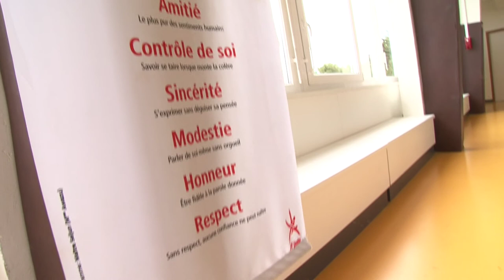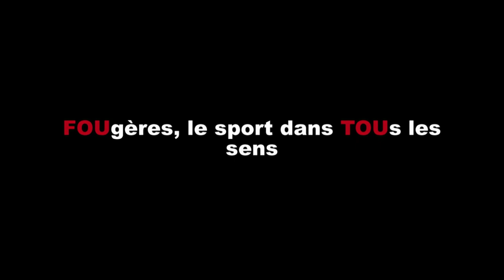Fougères : lauréate du Trophée Handicap du challenge l'équipe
Fougères, troisième ville d’Ille-et-Vilaine, est idéalement située sur l’autoroute des Estuaires (A84), à égale distance de Rennes et de la mer. Dotée d’un patrimoine riche, cette ville labellisée Ville d’art et d’histoire et membre des plus beaux détours de France, bénéficie d’un cadre de vie d’exception et pour ses habitants, d’un quotidien digne d’une « vie de château » !

L'Equipe a décerné, dans le cadre de ses challenges 2013, le Trophée du handicap à la Ville de Fougères. Une belle récompense qui illustre l'engagement municipal pour améliorer le quotidien des personnes en situation de handicap.

► Vidéo réalisée par Nicolas Dalaudier